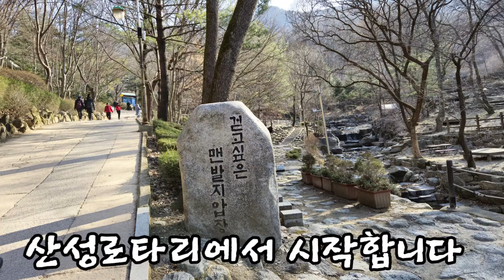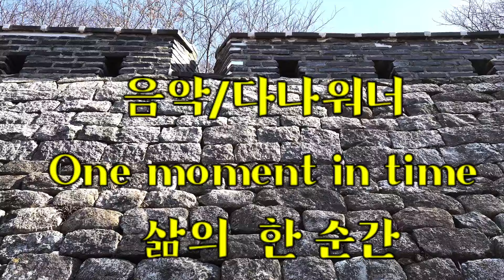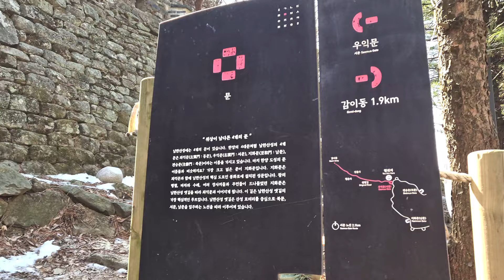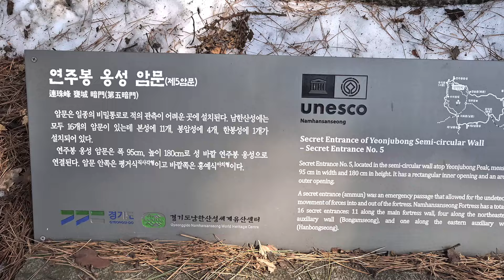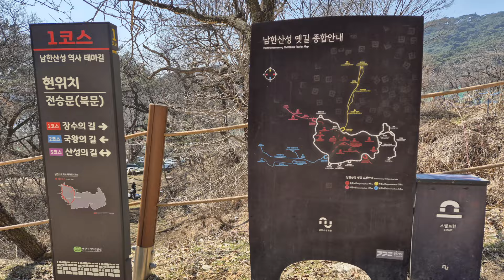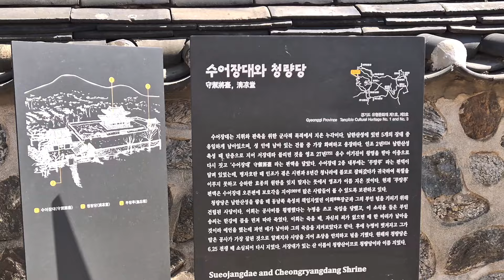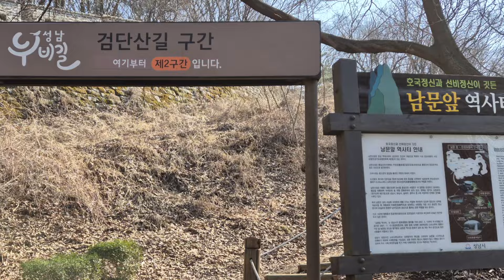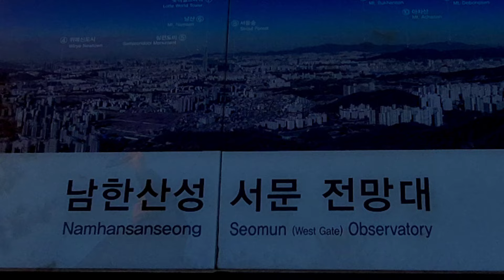남한산성 南漢山城 트레킹 서문전망대일몰 성곽길8km상세걷기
남한산성입구역-서문-국청사-북문-수어장대-남문-도토리묵집-행궁-서문-서문전망대일몰

3월10일 일요일꽃구경하기좋은봄날
선암매 보러가기로한계획이어긋나는바람에 그동안 잊고있었던 역사 로드 숙제처럼 미루고있던 남한산성 행을 택한다
그길이 슬픈굴욕의역사라해도  예전도토리묵 기억밖에 확실치않은 이길을 제대로보고 느끼려한다 지하철남한산성입구역에 도보15분 (버스3정거장)산성로타리-백련사-에서 가파른계단길을오르면 도로가나오고 도로왼쪽 위험표지가 되어있는 샛길을택한다. 인적없어 호젖하기도하지만 이길로가면 가장장대한 성곽뒷길을만난다.

남한산성(南漢山城)은 대한민국 경기도 광주시 남한산성면에 있는 남한산을 중심으로 하는 산성이며 경기도의 도립공원이다. 병자호란 때 조선의 16대 왕 인조가 청나라에 대항한 곳으로 알려져 있으며, 1950년대에 이승만 대통령에 의해 공원화된 후 현재 도립공원으로 지정되어 많은 시민들이 찾는 장소가 되었다. 병자호란 당시 인조는 이곳에서 40일간 항전하였으나 결국 성문을 열고 청에게 항복한 곳으로 유명하다